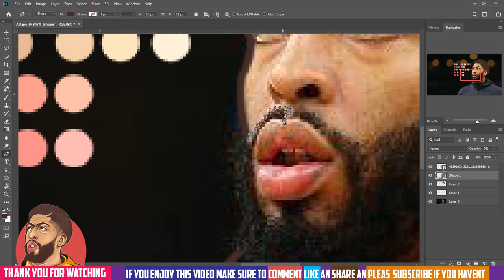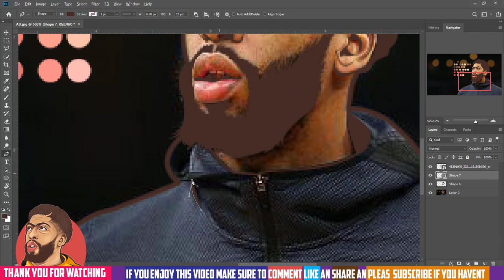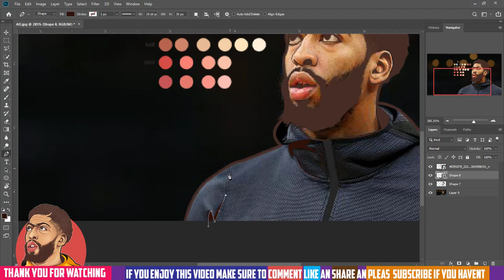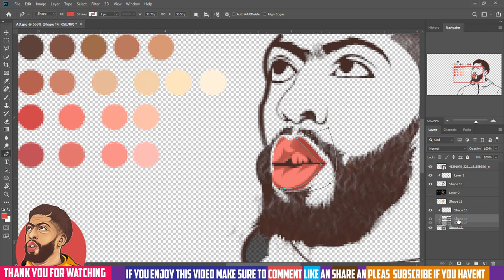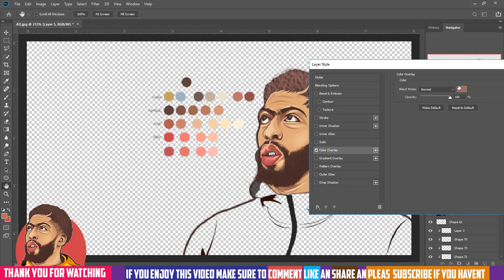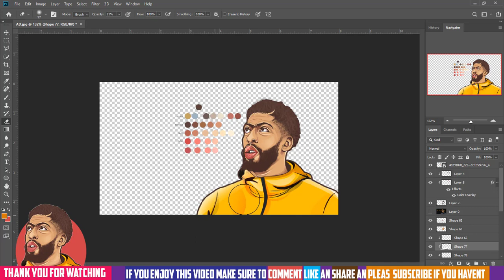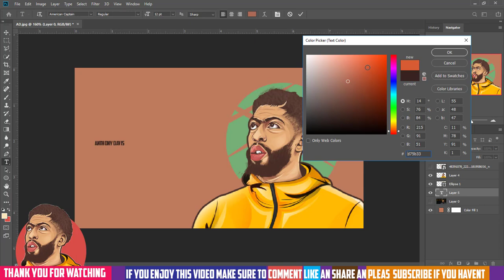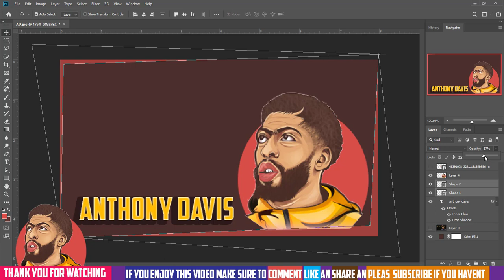Anthony Davis Realistic Cartoon Drawing